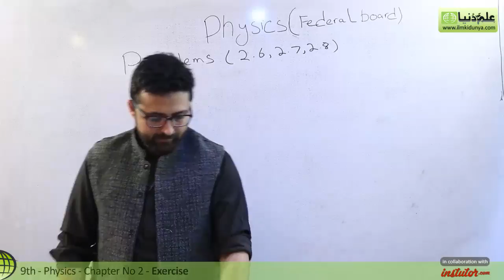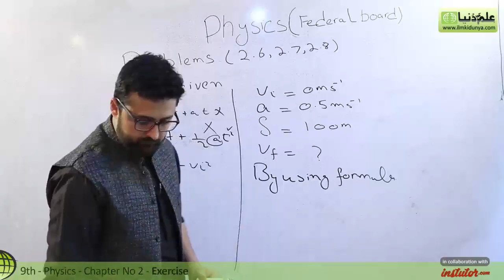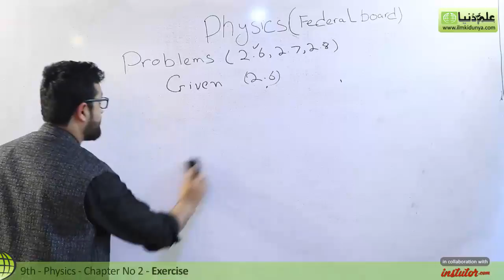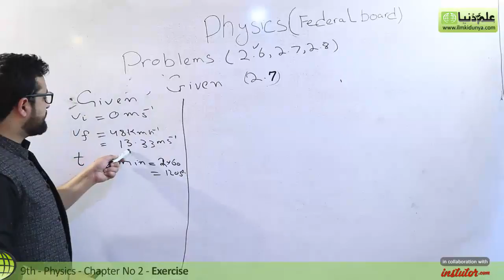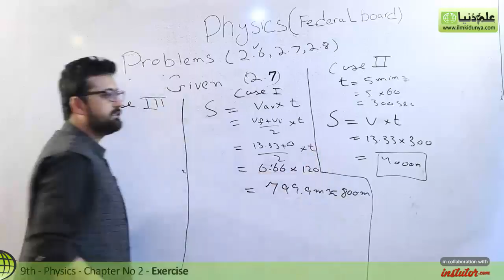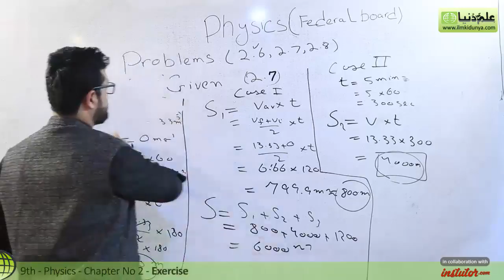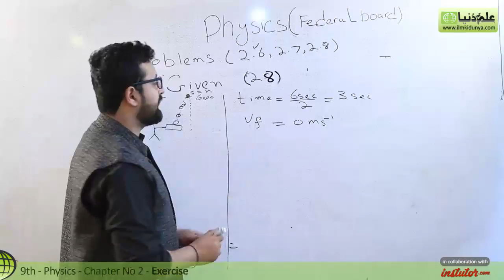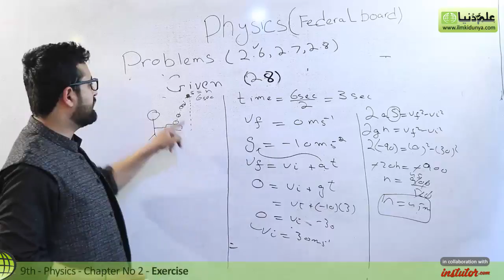9th Class Physics Federal Board, Ch 2 - 9th Physics Exercise Problem 2.6 to 2.8 - 9th Physics FBISE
In this video lecture Syed Suraj Gilani coverd 9th Class Physics CHapter 2 Kinematics topic 9th Physics Exercise Problem 2.6 to 2.8.